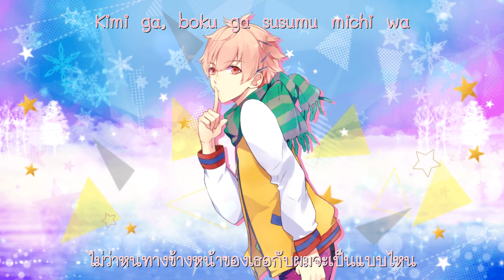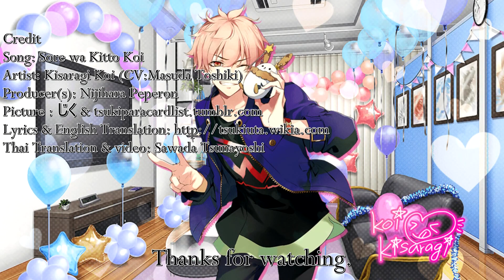[Lyrics - thaisub] Tsukiuta - Sore wa Kitto Koi (Kisaragi Koi)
Happy birthday นะ โค่ยคุง มาช้าก็ดีกว่าไม่มานะ 555 ไม่มีเวลาจริงๆขอโทษนะ TT
ขอบคุณที่เข้ามารับชมค่ะ หวังว่าจะชอบกันนะคะ

Credit
Song: Sore wa Kitto Koi
Artist: Kisaragi Koi (CV:Masuda Toshiki)
Producer(s): Nijihara Peperon
Thai Translation & romaji: Sawada Tsunayoshi